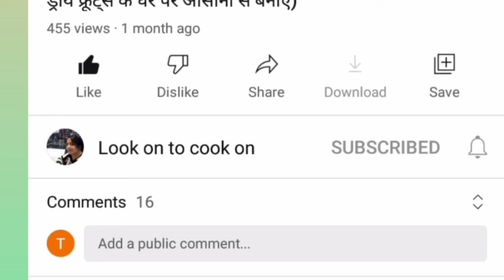तिल गुड़ चिक्की Til Gud Chikki (10 मिनट में तैयार बहुत ही आसानी से बिल्कुल बाजार जैसी)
Til Gud Chikki | 10 मिनट में तैयार बहुत ही आसानी से बिल्कुल बाजार जैसी

Till Gudh Chikki
10 minute preparation time..beneficial for lifetime
High in Iron
High dose to boost immunity
Rich in Calcium, and iron, boon for would be and lactating mothers
Savour it sitting outside in Sardi ki Dhoop

तिल गुड़ चिक्की

- Makke ki roti aur Sarson ka saag recipe